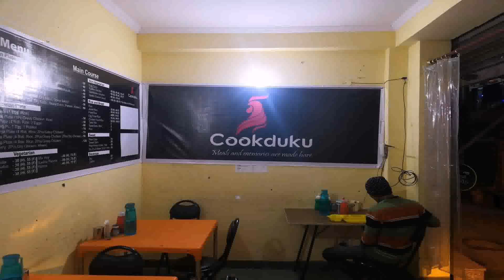Chicago Auto Repair